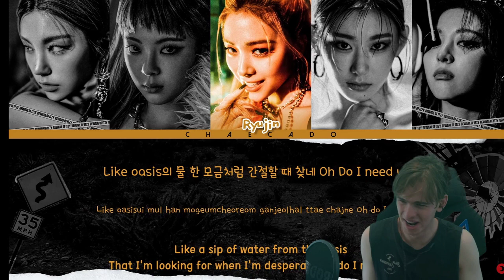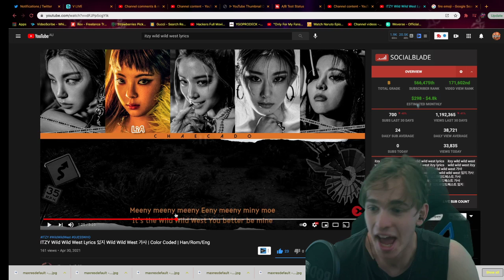ITZY Wild Wild West Lyrics 있지 Wild Wild West 가사 | Color Coded | Han/Rom/Eng Reaction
Ignore:

ITZY Wild Wild West Lyrics 있지 Wild Wild West 가사 | Color Coded | Han/Rom/Eng